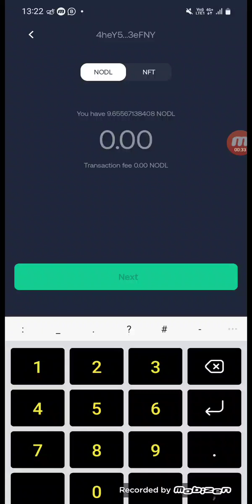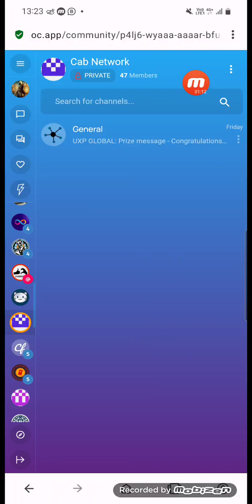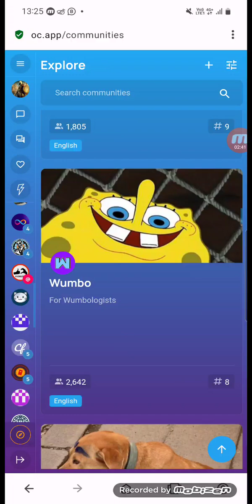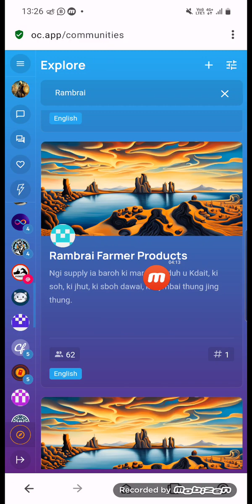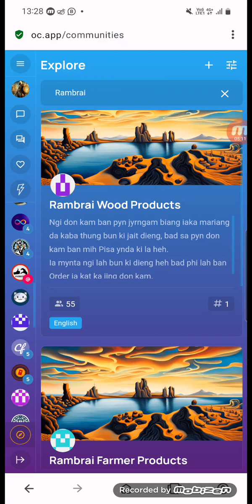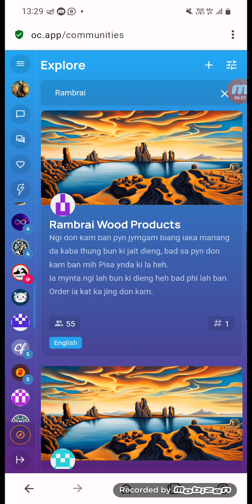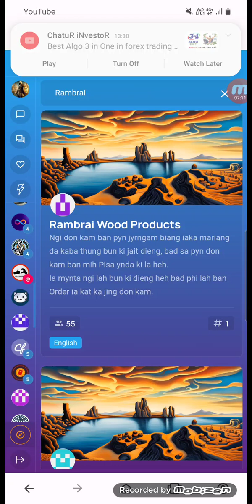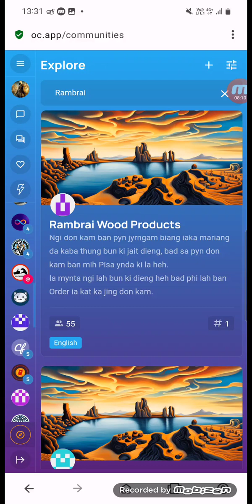Kumno ban sdang ia ki kam online ban kyntiew ia ka ioh ka kot